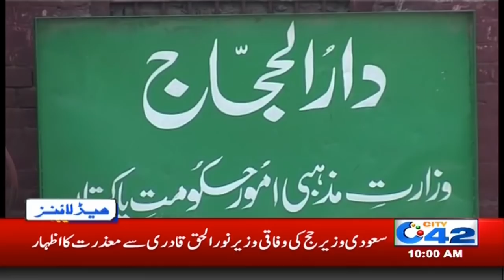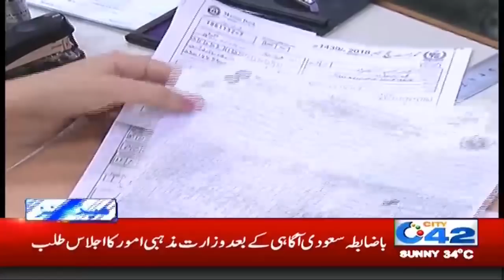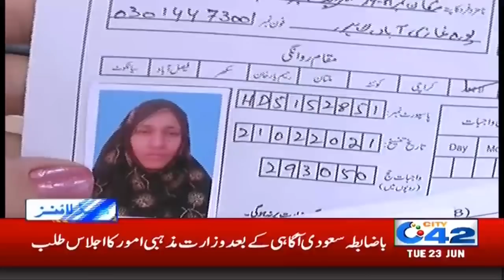10am News Headlines | 23 June 2020 | City42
10am News Headlines | 23 June 2020 | City42